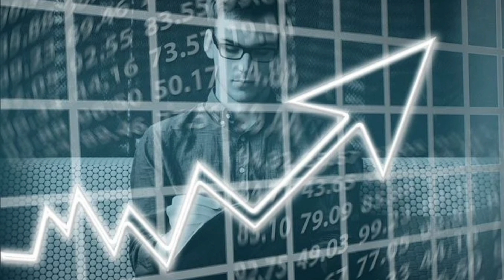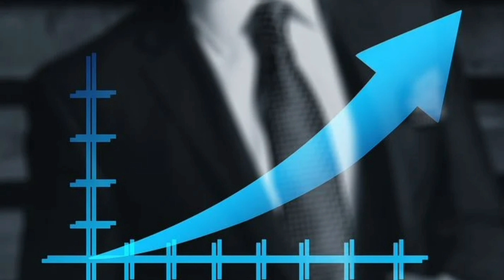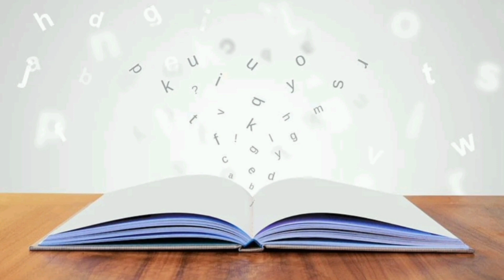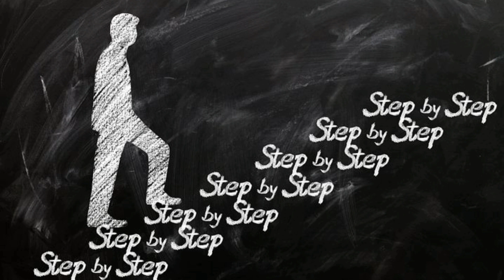তোমার কি রেজাল্ট খারাপ হয়েছে ? তাহলে এই ভিডিও টি তোমার জন্য | Bangla Motivational Video.[Part- 1]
পরীক্ষা খারাপ হয়েছে বলে ভয় পেয়ো না। কারণ পরীক্ষার নাম্বার বড় কিছু বিষয় না যদি তুমি বড় কিছু করে দেখাও । যারা তোমার থেকে বেশি নাম্বার পেয়েছে তাদেরকে দেখিয়ে দাও যে তুমিও কিছু করতে পারো। সমাজ কে বুঝিয়ে দাও যে তুমিও কম কিছু নয়। মনখারাপ না করে প্রস্তুতি নাও পরবর্তী যুদ্ধের জন্য।

keywords-

bangla motivational video, powerful motivation, bengali motivational speech, hs result 2019, hs result 2019 wbchse, west bengal hs result 2019, hs result, wb madhyamik result date 2019, madhyamik result 2019 west bengal board, how to overcome failure in exam, how to overcome failure and achieve success, how to face failure in career, two point zero, best motivational video, daily motivation, bad result motivation in bangla, bad exam result motivation,